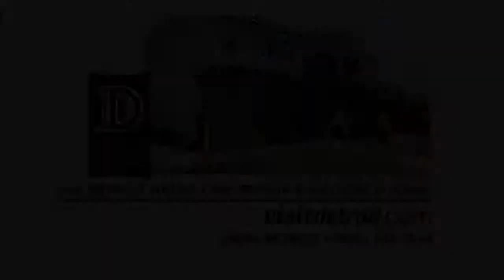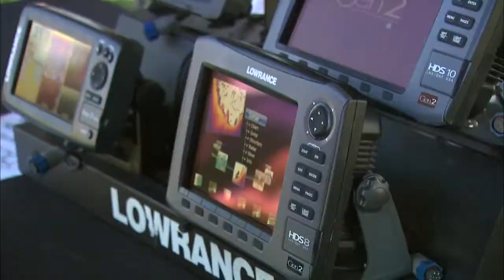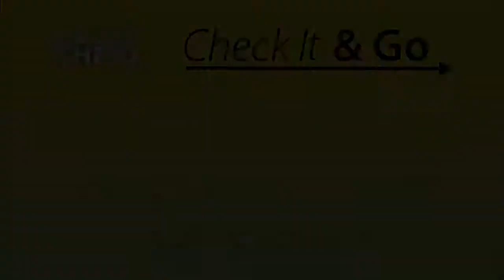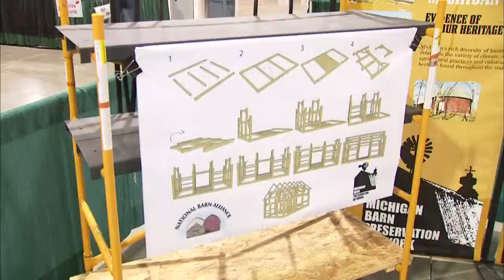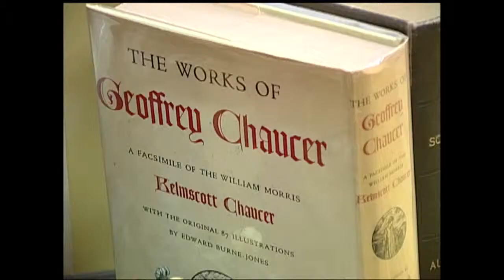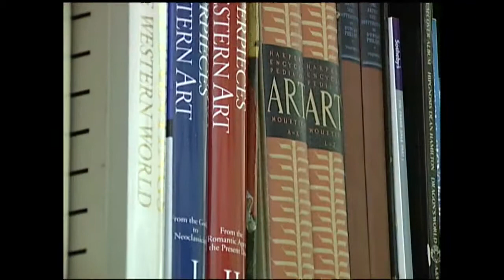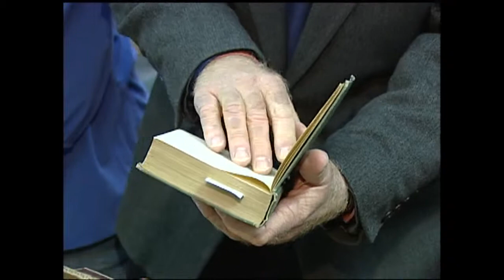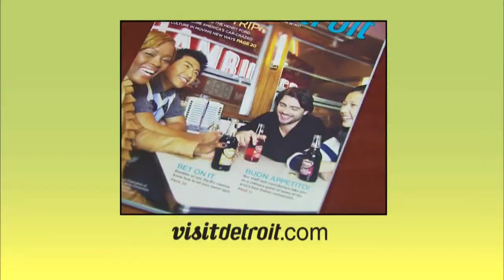Discover the 'D' - Episode 1026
Air Date: 11/4/13. In this edition of Discover the D: Veronica Vance catches some excitement at the Bassmaster Plano Championship on Lake St. Clair. Then, saddle up for some fun at the Novi Equestrian Expo. Finally, get lost in John K. King Books, one of the largest rare and used book stores in the country. Episode 1026.